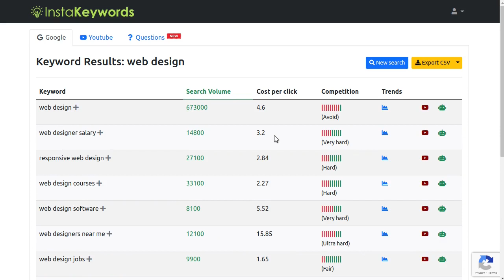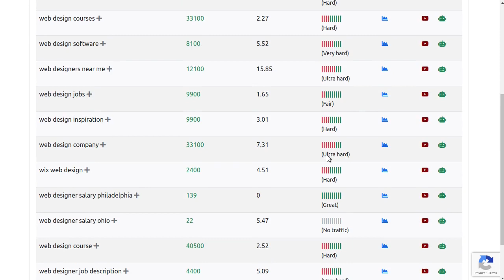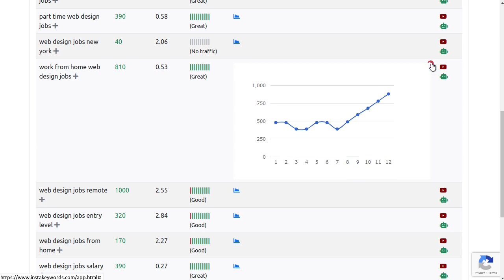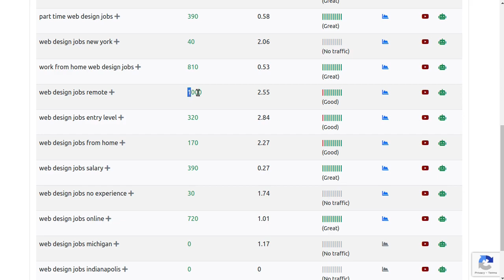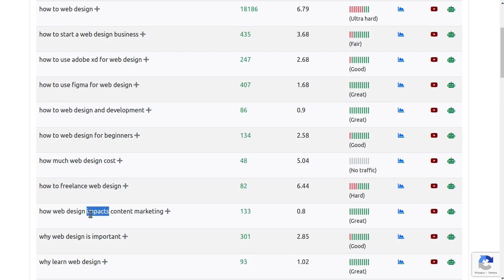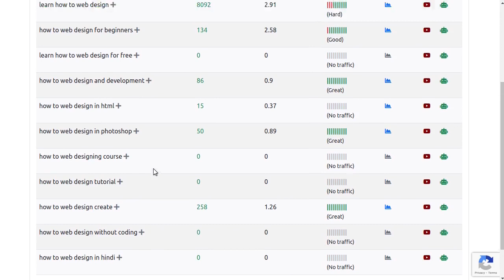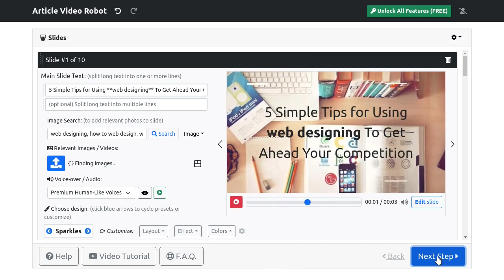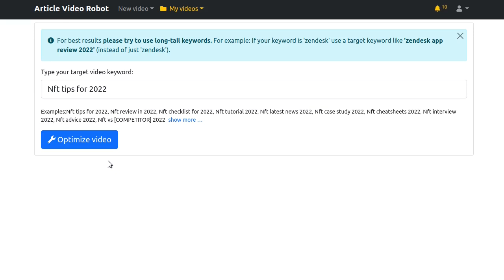How To Do Long Tail Keyword Research 2022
Before writing any content or making a video the first thing you need to do is 'Keyword  research'.

Key points:
00:16: Targeting the right Keyword
00:39: Find keywords  that are most relevant to your content
01:00: Find exactly those keywords  that lots of people are searching for,
01:20: Use this google  search tab to find keywords  on google .
02:20: Find keywords  related to your main Keyword  that are in the same niche, have decent traffic but are very easy to rank.
02:37: The first column is of course the Keyword  suggestions.
02:48: The second column contains the Keyword ’s search volume, like this Keyword  has nearly 700,000 searches on google  per month.
03:03: The third column contains the Keyword ’s CPC which is useful if you're thinking about buying PPC ads for this Keyword .
03:15: And finally this fourth column contains the Keyword ’s competition score.
03:29: We calculate this using a variety of factors like the seo  difficulty, type of niche, search volume, brand query and other factors.
03:45: Basically, this column will tell you exactly the keywords  that are worth targeting and save you a lot of time and effort.
04:01: So as you can see since here we started with a very hard Keyword , and it's no surprise that almost all the suggestions have a very high competition score.
04:20: See this small '+' sign in front of the Keyword ?
04:31: This is the  keyword  drill-down feature , and it will help us narrow down the related keywords  that have good traffic but are super easy to rank.
04:43: This Keyword  here, 'web design jobs' has fair competition.
04:55: So let's use the Keyword  drill-down feature to find some related keywords  that have good search volume but low competition score.
05:10: And almost instantly we have an amazing list of keywords  that can generate very good traffic with very low competition.
05:26: Like this Keyword  here 'freelance web design jobs' has over thousand searches a month, yet it's still easy to rank.
05:42: Or this Keyword  here 'work from home web design jobs' has an even lower competition score but good traffic.
05:54: Now let's check how this Keyword  has been performing in the last 12 months.
06:08: This Keyword 's volume is on the rise as more people are working from home nowadays.
06:21: The keywords  trend is a very useful feature as it can help you get the first movers advantage on trending keywords  before everyone else.
06:39: To check how many sites are there targeting this exact Keyword  on google , I'll just type this in quotes and do a quick search for 'work from home web design jobs'.
06:58: As per google  there are only 9 pages on the whole web with this exact Keyword  which confirms nobody is targeting this Keyword  yet.

Let me know if you have any questions in the comments section.